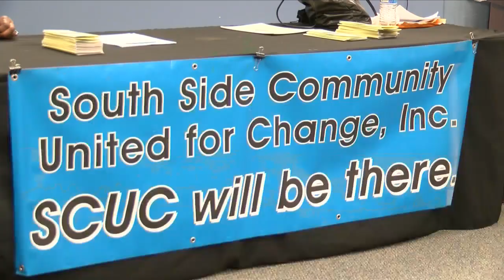Program reactivated by South Side Community United for Change